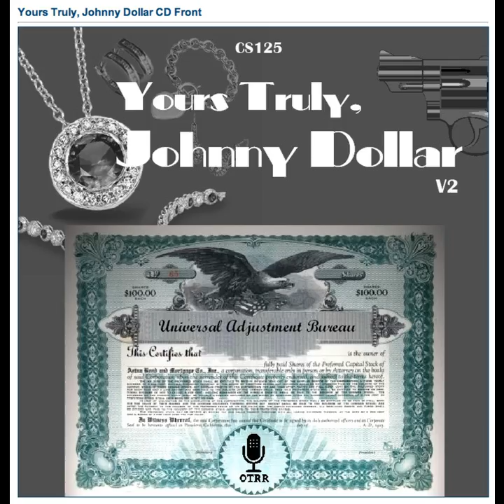Yours Truly, Johnny Dollar - 580803 598 The Lucky 4 Matter